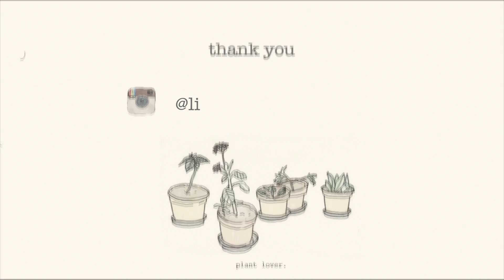Losing Control - Russ | Kate Hall Cover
DID YOU LIKE THIS VIDEO? IT REALLY HELPS ME OUT ☺️

COMMENT VIDEOS THAT YOU WOULD LIKE TO SEE ME DO! ❤

Code to get the spin brush for $30: SPIN467 at vanityplanet.com

VINE: Katelyn Sierra
Musical.ly: Katelynsierrahall